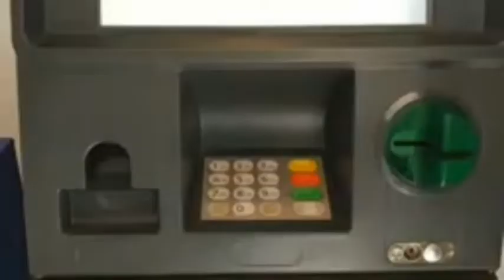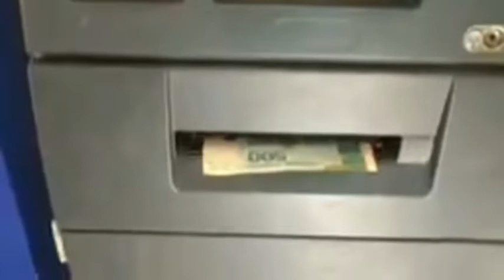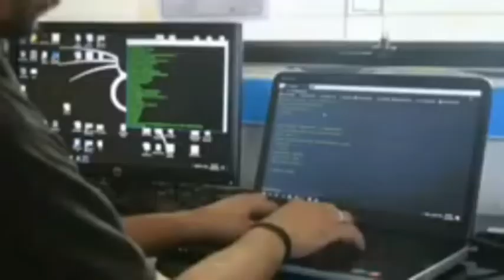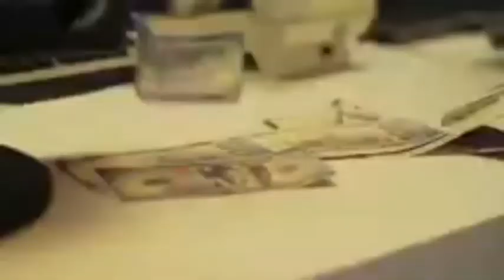Top10 Countries With The Highest Number Of Internet Scammers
Hello my people, today I bring you top 10 countries with the highest number of internet scammers.Because many of you think, Nigeria is the most corrupt country in the world, Woooo, he shock you. It is not only Nigeria. In this video you are going to see top 10 countries with the highest number of internet scammers.Before we continue, if you are new to our channel, please subscribe and turn on notification bell, to receive more update about Yahoo. Let start.
scamming has become a global problem over the years.

E-commerce which is one of the method used in scamming,is a trillion dollars business and this is so, because so much money is changing hands over the internet.

Here are the top10 Countries where the risk of being scammed is high.
After watching, you will now understand: most corrupt countries in the world, top10 most corrupt countries, top10 Countries with the highest number of Yahoo boys.